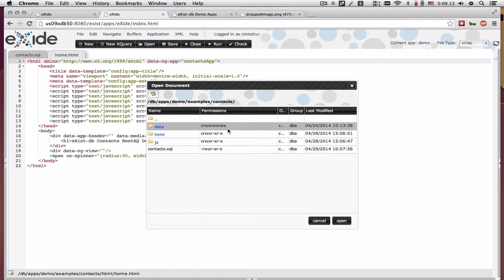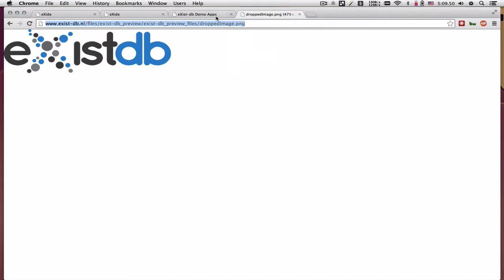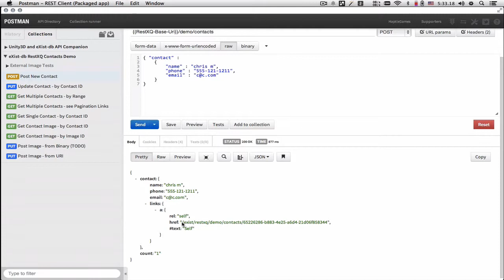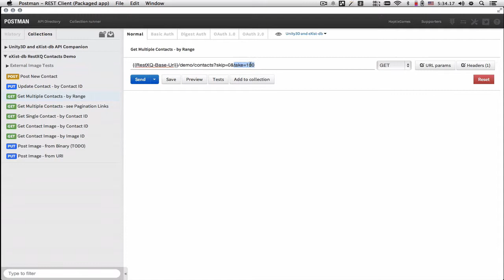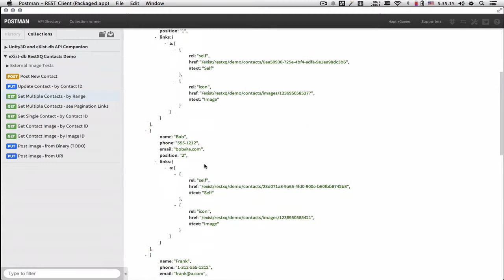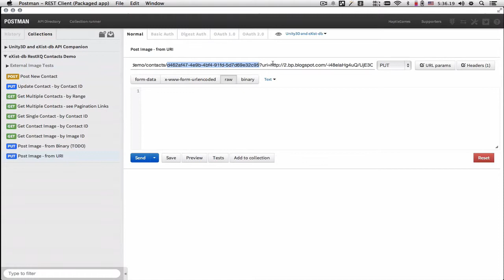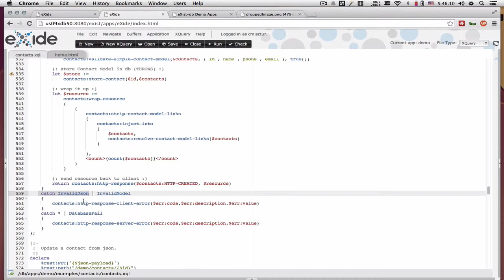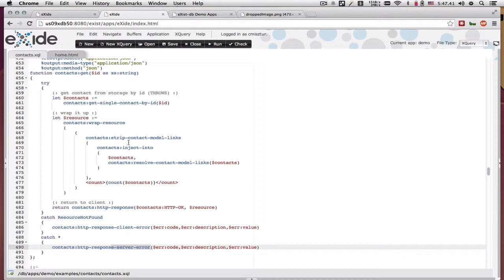eXist-db RestXQ Contacts Demo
Demonstration of the Contacts Demo code available in eXist-db demo apps package.